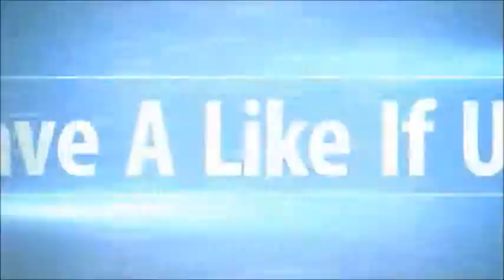DRIV3R Gamplay part 2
part 2 of DRIV3R gameplay, sorry for all of the noise at the back, be sure i'll upgrade my gear till the next video, is u liked the vid, live a like 8-)